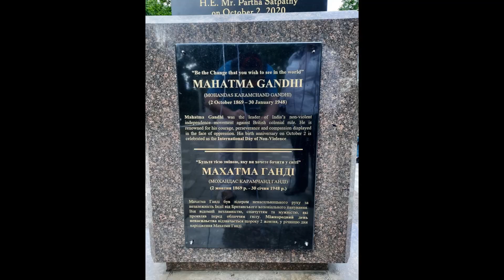Kiev/Kyiv city; Botanical garden Fomin/Botanical garden named Fomin